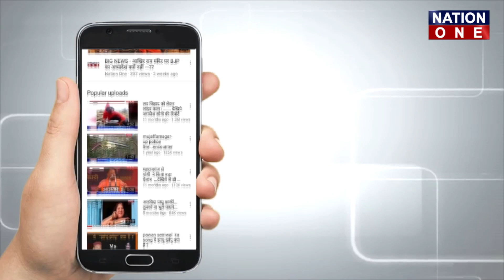Uttarakhand - कौन बनेगा BJP प्रदेश अध्यक्ष |Nation One